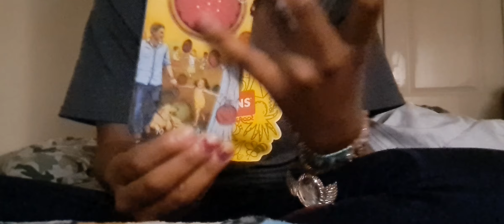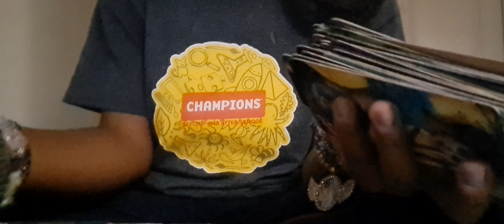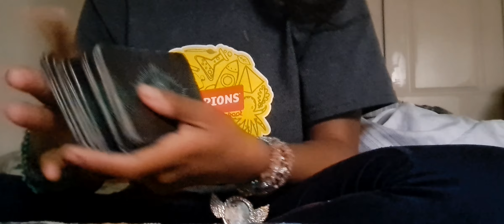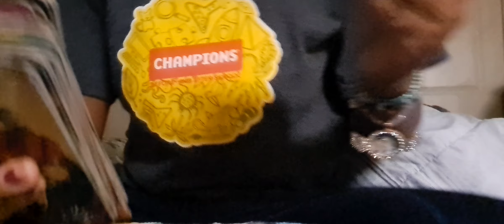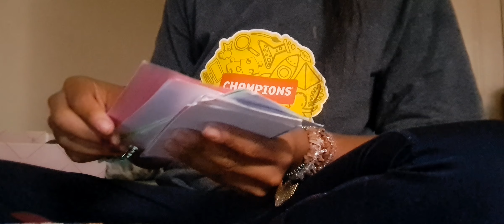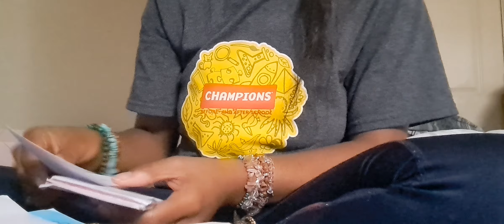Aries♈️Leo♈️Sagittarius♐️September16-18🍾Celebrations🍀Pregnancy💚Stability🌈aries leo sagittarius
FREE GENERAL READINGS🧿🔮
Accepting Tips Thank you

~All sessions are done by zoom or phone

-1hr30 minutes 101 sessions $120
-1hr sessions $80
-1hr30 minutes Marriage, Relationship & Family sessions $120
-1hr Marriage,Relationship, & Family sessions $80
-Mentor $100
-Group therapy session $100 each
Group of 3 & 6
Learn Tarot $100

 Mystichealingandbeautytarot

✨Coming soon✨
*Nail salon
*facials

          🌟NEW ARRIVALS SHOP🛍

**Price varies**

🧼 Soap
$3.33 each

Non thick body lotion: $8.88+

And more✨

✨CALMING CANDLES✨$22.22
               ✨VANILLA SCENT ✨

               ✨LAVENDER SCENT✨
✨MEMORY BOOST ✨

✨MANIFESTATION CANDLES✨$22.22
              ✨SANDALWOOD SCENT✨

✨BALANCE CANDLES✨$22.22
                 ✨ROSE SCENT✨
✨RELAXES MIND AND BODY✨
✨REDUCE INFLAMMATION ✨

And more✨

APPAREL:COMING SOON!!

CUPS:COMING SOON!!

•3 QUESTIONS 3 CARDS FUTURE READING $55.55

•PAST,PRESENT,FUTURE READING$100

•CAREER/JOB READING$66.66

•Advice guide $55.55

✨CAST A SPELL FOR YOU✨ $100